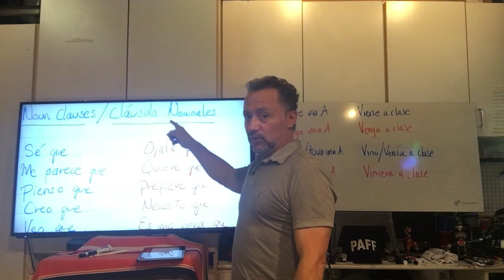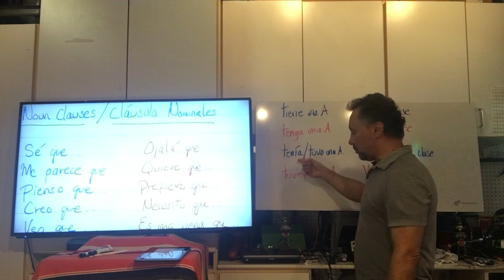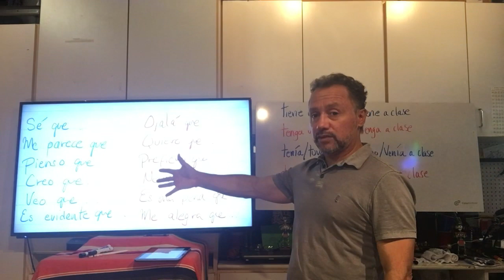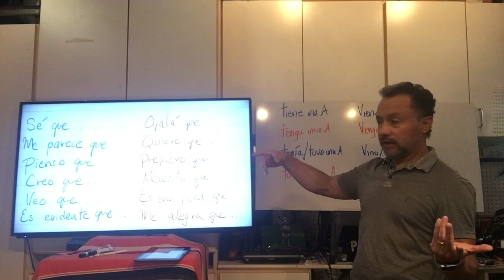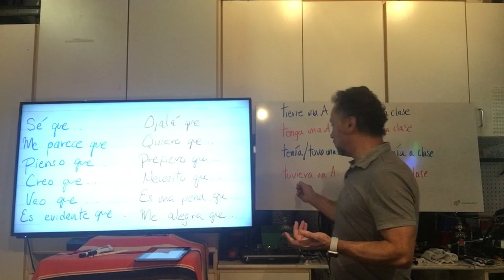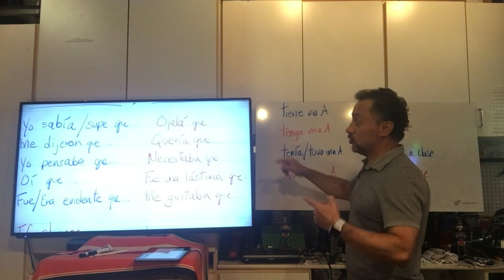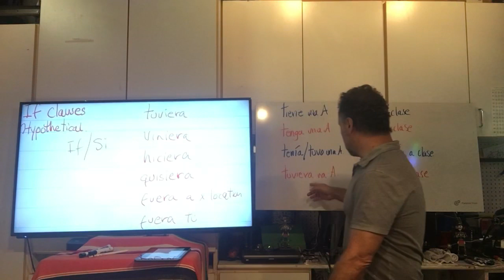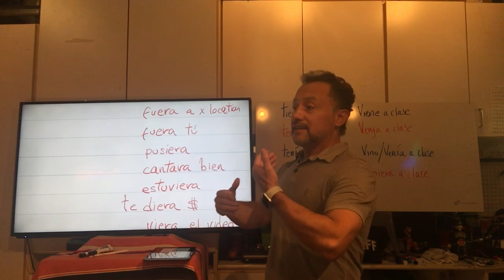Indicative & subjunctive in noun clauses